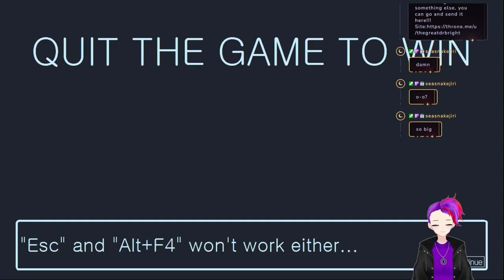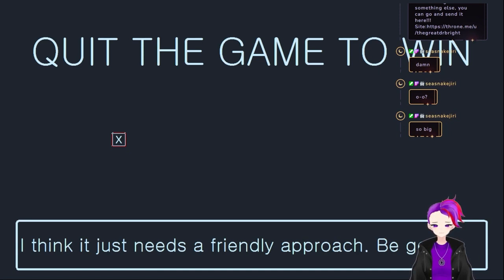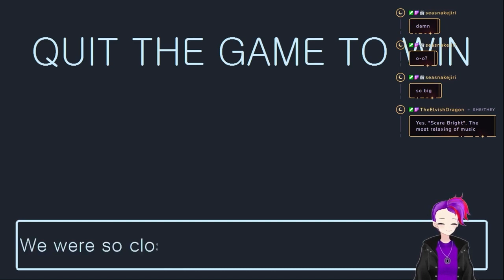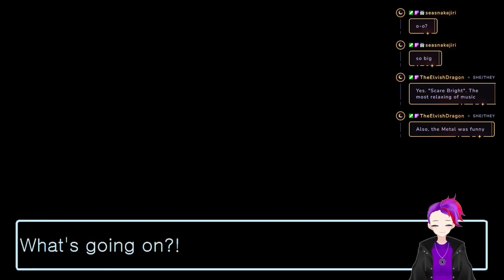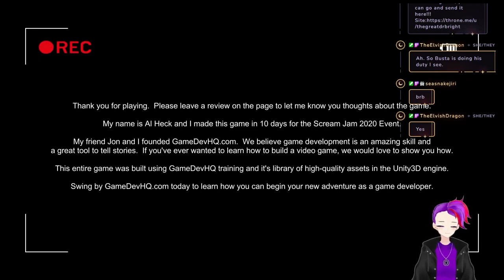Bright plays 3 more scary games!!!